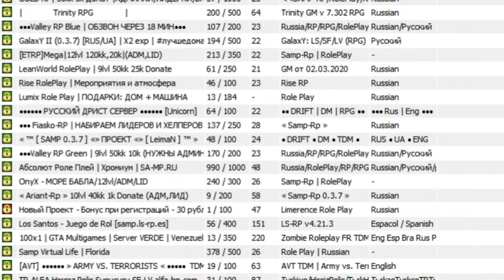ПУТЬ БОМЖА ДО САМП ЮТУБЕРА в GTA SAMP #1